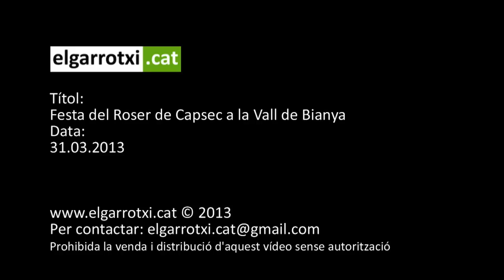Festa del Roser de Capsec a la Vall de Bianya - 2013